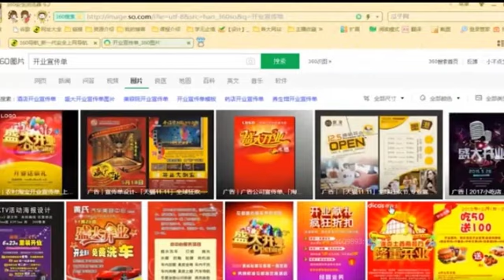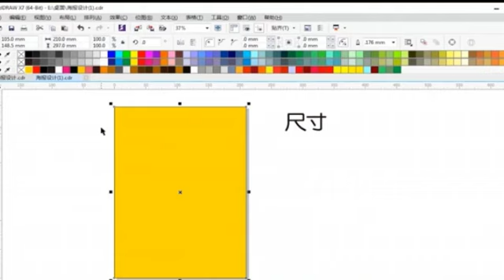CorelDRAW 2021 Full Tutorial for Beginners 初学者完整教程 #552